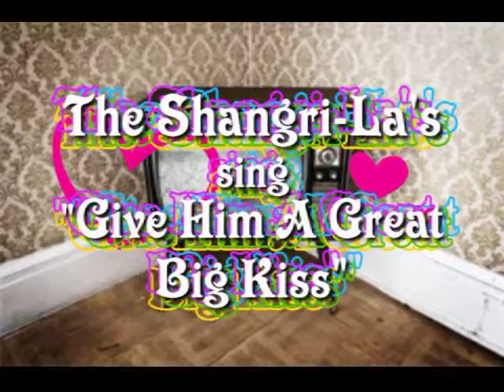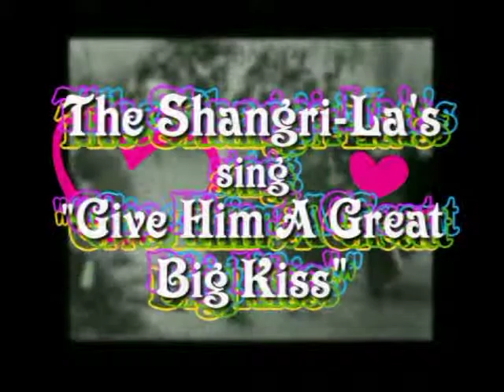GIVE HIM A GREAT BIG KISS!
The Shangri-La's were among the most successful Girl-Groups of the 1960s. With "The Leader Of The Pack", the teen-rebels reached #1 on the Billboard Charts. Here is one of several Top 20 Hits, and one of my personal favorite oldies ever: "Give Him A Great Big Kiss". Enjoy!

The original vinyl 45rpm record of this song, along with more than 30,000 other titles can be found on the Internet at Thursday's Golden Goodies, the vinyl lovers' candy store!